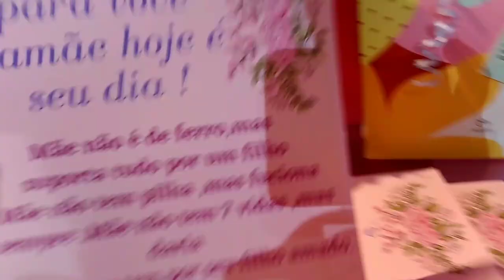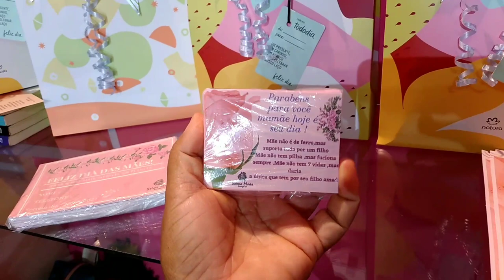Tur pela minha loja .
Boa tarde amigas ( o) tudo bem eu vou bem graças a Deus. Venho compartilhar com vocês mais um vídede  um tur pela minha loja.
Fiz muitas mudanças na loja ficou ótima

Meu Instagram é@ Selma moda evangélica

Meu endereço é Rua Deputado Sebastião Alves n.482 setor Jardim popular cidade de Cocalinho Mato Grosso CEP 78680000
Selma Pereira de Souza.

 minha loja online na Shopee

Assista mais outros vídeo do canal

Obrigada a todos vocês que sempre está comigo beijos. 😘😘😘😘